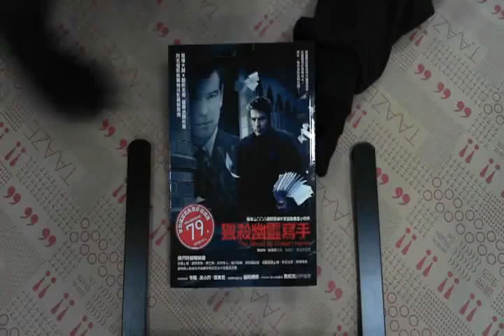TAAZE｜獵殺幽靈寫手 二手書書況 9789862720134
TAAZE｜讀冊生活網路書店「獵殺幽靈寫手」，找二手書請至